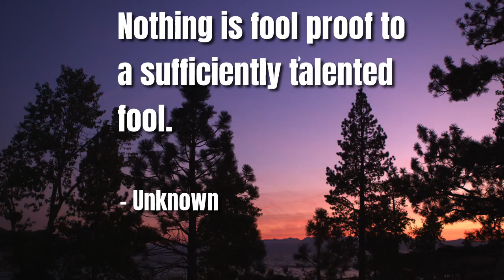from Socifeed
Branded Mobile Marketing Apps  | Cinematic Hollywood Type Video Creation  |  Social Media Marketing Development